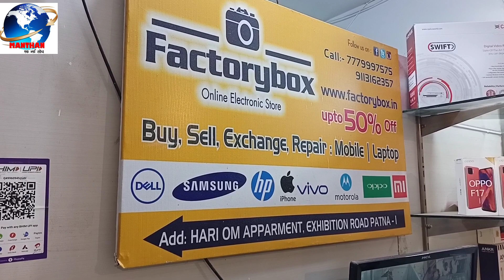Second hand mobile shop in Patna| cheapest second hand mobile market in Patna| 75% off smartphone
Hari Om apartment ( Block-A) Exhibition Road Patna-800001